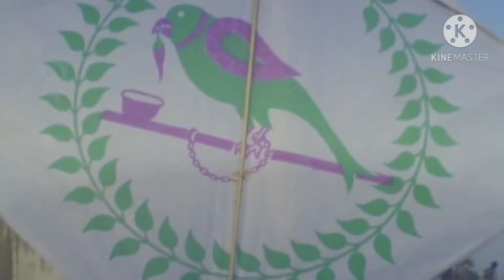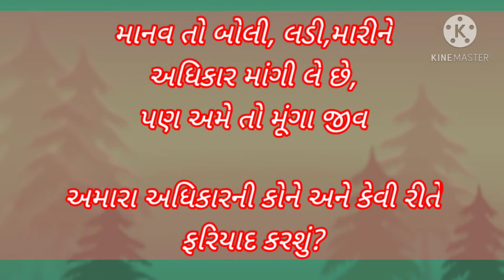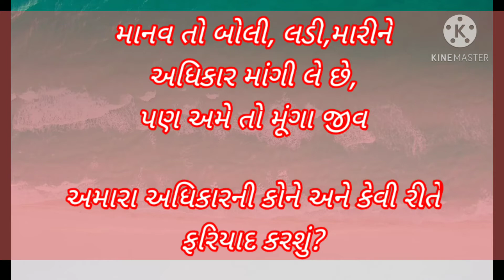Uttarayan/Save The Bird/MARUTI CHERITEBLE TRUST